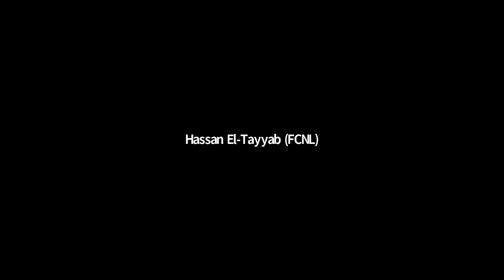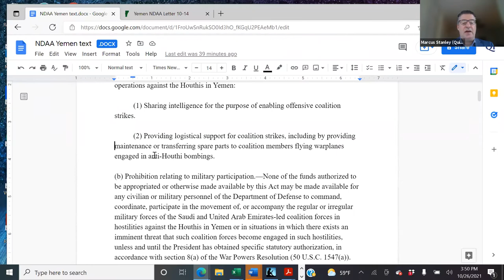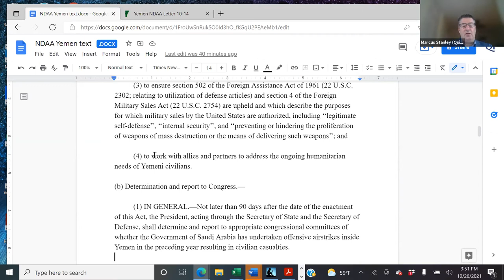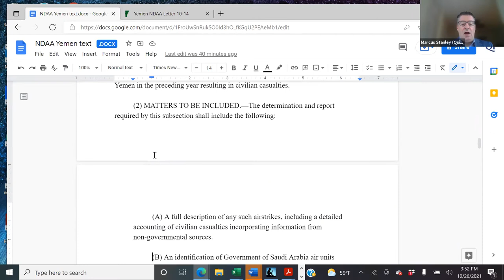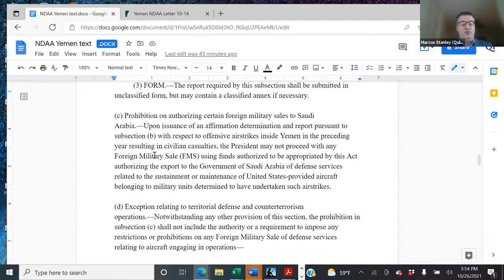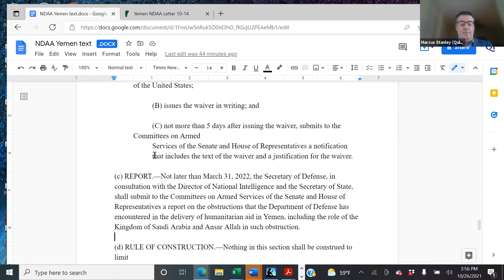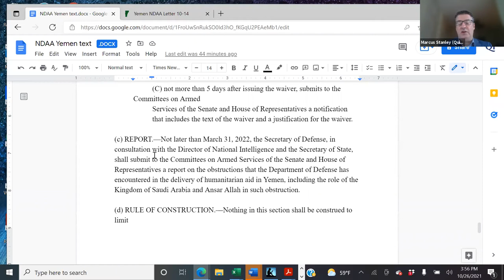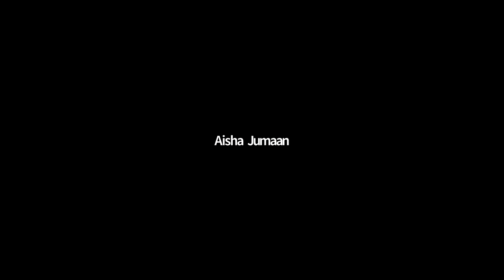Yemen at the Crossroads: Updates On the Humanitarian Crisis and What Congress Can Do About It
Panelists:
Hassan El-Tayyab – Friends Committee on National Legislation (moderator)
Aisha Jumaan, MPH, Ph.D. – Yemen Relief and Reconstruction Foundation
Bruce Riedel – The Brookings Institute
Annelle Sheline, Ph.D. –  Quincy Institute for Responsible Statecraft
Marcus Stanley –  Quincy Institute for Responsible Statecraft

Event Description:

Consideration of this year’s National Defense Authorization Act comes at a critical time for Yemen, as roughly 16.2 million people in Yemen are at risk of famine. The UN warned in March that 400,000 children under the age of 5 could perish from severe acute malnutrition without urgent action. The House of Representatives recently passed NDAA amendments by Rep. Khanna and Chairman Meeks, which respectively seek to end and limit U.S. participation in the Saudi-led war on Yemen. The text of the Senate NDAA also contains provisions seeking to limit U.S. involvement. There are key differences in approach between these provisions that our panel will address. 56 national orgs recently sent a letter urging Congress end all U.S. support for the Saudi-led coalition’s war and blockade on Yemen via NDAA.

Despite growing pressure from lawmakers, civil society, and Yemeni-American activists against the Saudi blockade of Yemen, during the month of September, the Saudi-led coalition only allowed 9.5% of Yemen's fuel needs into its Red Sea ports. While the Biden Administration has promised to end U.S. participation in the Saudi-led coalition's war and has publicly acknowledged opposition to the Saudi blockade, critical forms of U.S. military support remain, including ongoing spare parts transfers and maintenance for Saudi warplanes engaged in offensive operations.

At this event, panelists will: offer updates on the war and blockade, the ongoing humanitarian crisis, and the US's role; highlight stories from the ground in Yemen; offer perspectives on what role Congress can play in ending U.S. involvement in the war and blockade, including analysis of provisions in the FY2022 National Defense Authorization Act.